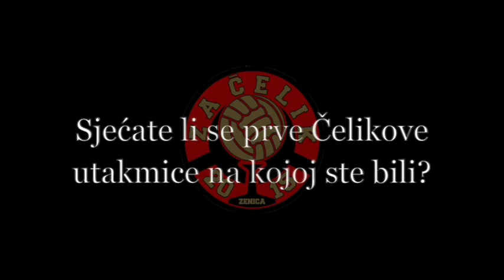Senad Brkic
Našu inicijativu je podržao i nekadašnji golgeter Čelika, a današnji trener u omladinskim selekcijama kluba, Senad Brkić. Govorio je o svojoj igračkoj karijeri, sjećanjima, stanju u klubu i pokazao da je i on zacelik!

Jeste li i vi zacelik?

Posjetite nas i na društvenim mrežama!